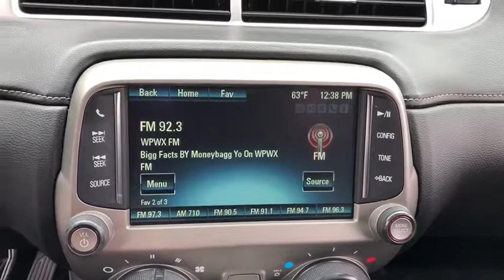2015 Chevrolet Camaro Lansing, Matteson, Chicagoland, Northwest Indiana, Tinley Park, IL P9908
Red Rock Metallic U 2015 Chevrolet Camaro available in Lansing, Illinois at Napleton River Oaks Chrysler Jeep Dodge Ram. Servicing the Matteson, Chicagoland, Northwest Indiana, Tinley Park, IL area.

Just in time for summer, this clean 2015 Chevrolet Camaro 1LT Convertible is priced to sell.  Clean inside and out, loaded with many extras and fully serviced, this Camaro will sell fastbrbrAwards:br  * JD Power Initial Quality Study Napleton's River Oaks Chrysler Jeep Ram Dodge conveniently located off 80-94 Torrence Ave North Exit. 17225 Torrence Ave Lansing, Ill 60438.